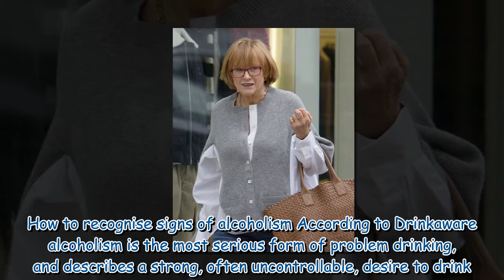Anne Robinson health: ‘Six weeks to live’ - The star's battle with booze nearly killed her